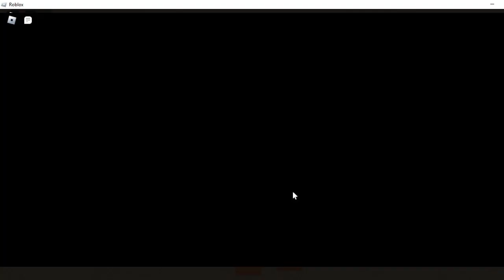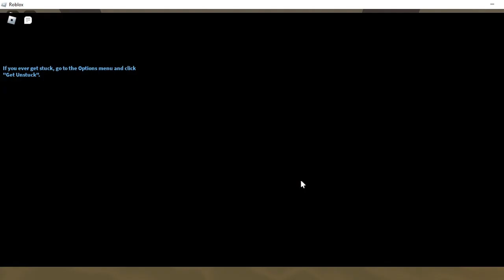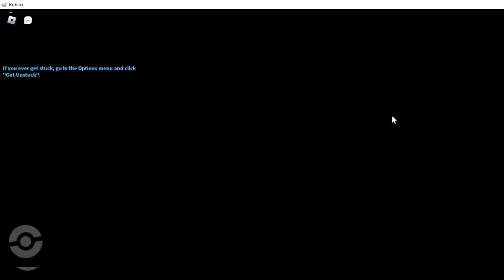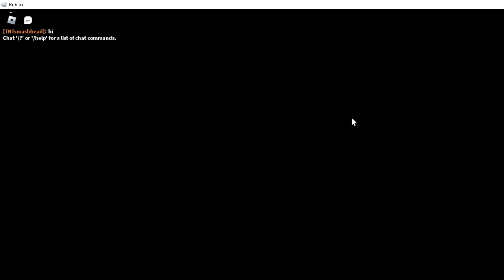VICTINI!?!?! Roblox Pokemon Brick Bronze King's Palace!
An abandoned Palace, Victini?!

00:00 Beginning
29:08 Battle with old king
37:50 Victini encounter

Roblox roblox doors roblox funny roblox funny moments robloxloomianlegacy roblox loomian legacy loomianlegacyupdate loomian legacy update loomian legacy roblox Loomianlegacy Loomian legacypokemon violet pokemon scarlet pokemongo pokemon go Pokemon dragonballzbudokaitenkaichi4 dragon ball z budokai tenkaichi 4 dbzbudokaitenkaichi4 dbz budokai tenkaichi 4 Budokaitenkaichi4 Budokai tenkaichi 4 pokemon brick bronze pokemon brick bronze 2 roblox pokemon loomianlegacypvp loomian legacy pvp luckyhdloomianlegacy luckyhd loomian legacy loomianlegacymastery loomian legacy mastery luckyhdroblox luckyhd roblox loomianlegacyatlanthiancity loomian legacy atlanthian city